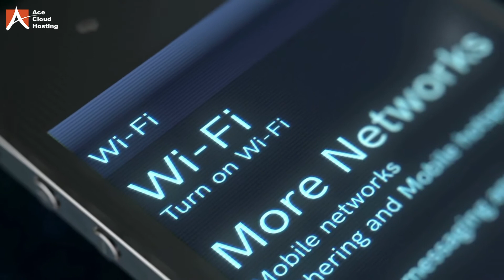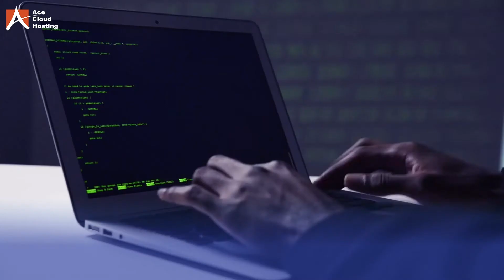Best Email Security Practices to Follow in 2022 || Ace Managed Security Services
EmailSecurity is today’s top concern. From successful businessmen to leading freelancers, everyone is worried about keeping their emails secure and spam-free.

Here are 5 key practices that guarantee a SecureInbox. Watch the video and tell us what your go-to email security tips are!

ACEManagedEmailSecurity protects your inbox from advanced email threats ransomware, phishing, spoofing, and social engineering.

Get next-generation email security that prevents emerging threats, granular spam, and unwanted emails with 24/7 monitoring, anti-spam filters, URL defense, and attachment defense. Our AI-powered security engine combats advanced threats with signature-based detection, imposter detection, multi-layered content analysis, and automated email fraud defense.

If you want enhanced email security with in-depth visibility and actionable threat intelligence, you need ACE at your side.

Get a free security consultation with ACE experts to know your existing vulnerabilities and strengthen your security posture.